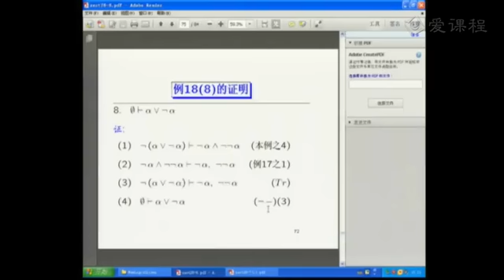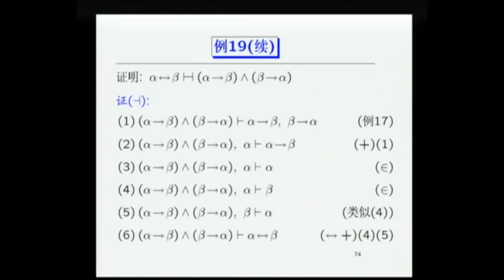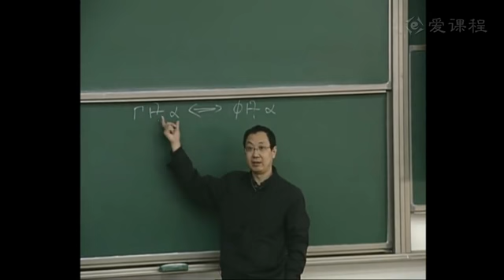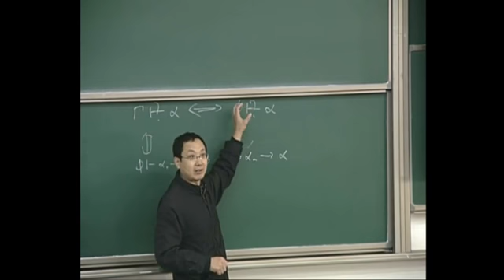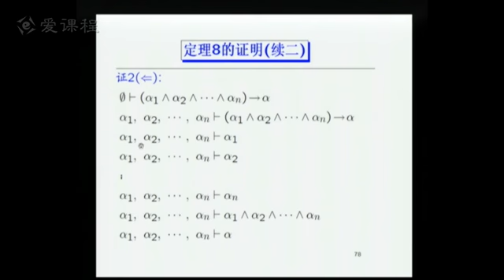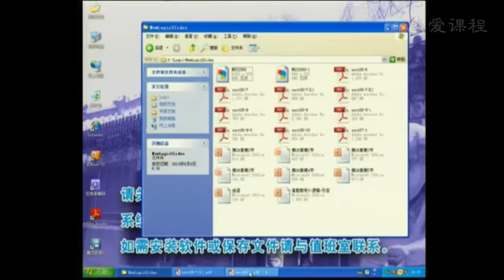103 教学录像 命题演算的自然推理系统N V 北京大学 离散数学